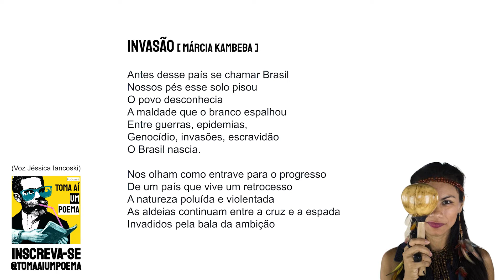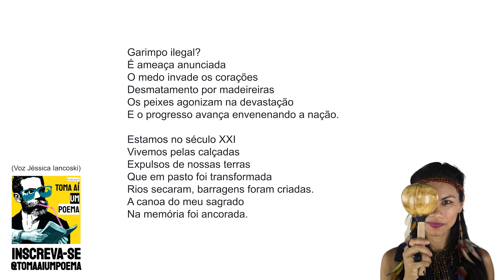Márcia Kambeba — Invasão | Poesia Brasileira | Com Leitura de Poema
Márcia Wayna Kambeba é indígena, do povo Omágua/Kambeba no Alto Solimões (AM). Nasceu na aldeia Belém do Solimões, do povo Tikuna. Mora hoje em Belém (PA) e é mestra em Geografia pela Universidade Federal do Amazonas. Escritora, poeta, compositora, fotógrafa e ativista, Márcia percorre todo o Brasil e a América Latina com seu trabalho autoral, discutindo a importância da cultura dos povos indígenas, em uma luta descolonizadora que chama para um pensar crítico-reflexivo sobre o lugar atual dos povos originários sul-americanos.

Márcia Kambeba — Invasão

Antes desse país se chamar Brasil
Nossos pés esse solo pisou
O povo desconhecia
A maldade que o branco espalhou
Entre guerras, epidemias,
Genocídio, invasões, escravidão
O Brasil nascia.
Nos olham como entrave para o progresso
De um país que vive um retrocesso
A natureza poluída e violentada
As aldeias continuam entre a cruz e a espada
Invadidos pela bala da ambição
Garimpo ilegal?
É ameaça anunciada
O medo invade os corações
Desmatamento por madeireiras
Os peixes agonizam na devastação
E o progresso avança envenenando a nação.
Estamos no século XXI
Vivemos pelas calçadas
Expulsos de nossas terras
Que em pasto foi transformada
Rios secaram, barragens foram criadas.
A canoa do meu sagrado
Na memória foi ancorada.

Use
Siga @tomaaiumpoema
Poema: Invasão
Poeta: Márcia Kambeba
Voz: Jéssica Iancoski